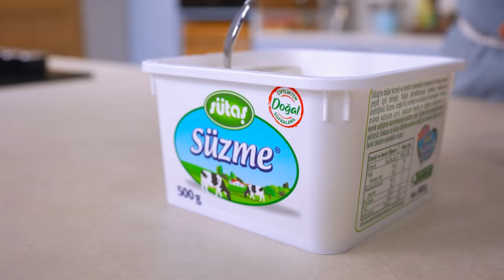Kahvaltılık Çıtır Toplar 😋 Hep Aynı Kahvaltılığı Yapmaktan Sıkılanlara!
Çay kondu, kahvaltılıklar masaya dizildi, ancak yine çok klasik bir kahvaltı sofrası hazırlandı. Biraz farklılık, biraz çeşitlilik olsa, harika olmaz mı? Ancak bu tarifin çok uğraştırmayan, hazırlanışı pek pratik bir lezzet olması da mühim diyenlerdenseniz doğru yerdesiniz! Bu tarif sabah kahvaltılarınızın yeni yıldızı olmaya aday. Sütaş Süzme'nin harika bir aroma verdiği, pratik mi pratik süzmeli çıtır toplar hazırlıyoruz. Üstelik evde olan malzemelerle şipşak hazır. Bu tarif doya doya, afiyetle yenir.

Kahvaltılık Çıtır Toplar (4 kişilik)
Hazırlama Süresi: 25 dakika
Pişirme Süresi: 15 dakika

Malzemeler

İç harç için:
500 gram Sütaş Süzme
1 adet yumurta sarısı
1 tutam karabiber
1 tutam muskat rendesi
1 tutam tuz
2 yaprak taze nane
1 dal taze kekik
1 dal maydanoz
3 yemek kaşığı süt
3 yemek kaşığı ekmek kırıntısı

Kaplamak için:
1 adet yumurta beyazı
1 adet yumurta
2 yemek kaşığı süt
1 tutam tuz
1 su bardağı ekmek kırıntısı

Kızartmak için:
1 su bardağı sıvı yağ

Sosu için:
2 yemek kaşığı zeytinyağı
1 diş sarımsak
1 tutam pul biber
1 tutam kekik
1 su bardağı domates rendesi
1 tatlı kaşığı toz şeker
1 tutam tuz

Bilmenizde fayda var:
1-) Tüm tariflerimizdeki su bardağı ölçülerini 200 ml'lik standart su bardağı üzerinden vermekteyiz.
2-) Fırın kullandığımız tüm tarif videolarımızda şeflerimiz aksini sözlü olarak belirtmedikçe fırınımız hep FANLI ALT/ÜST ayardadır.